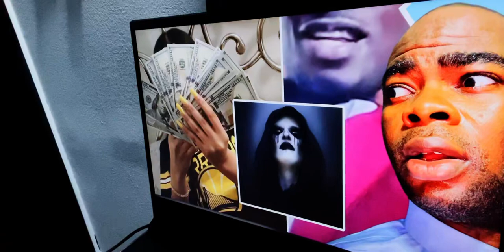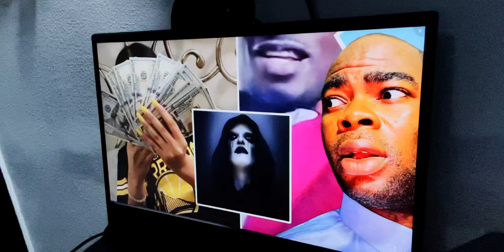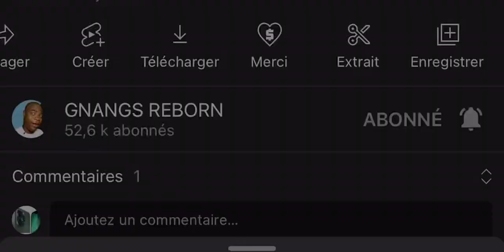Voici comment les Ritualistes volent votre étoile sans que vous le sachiez